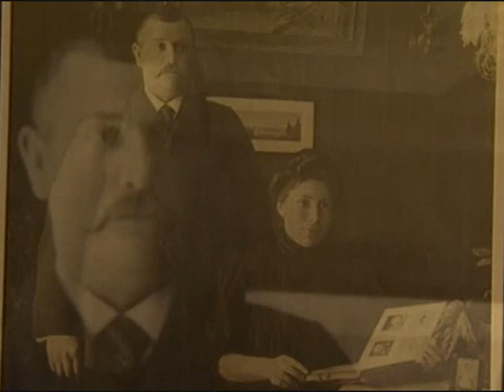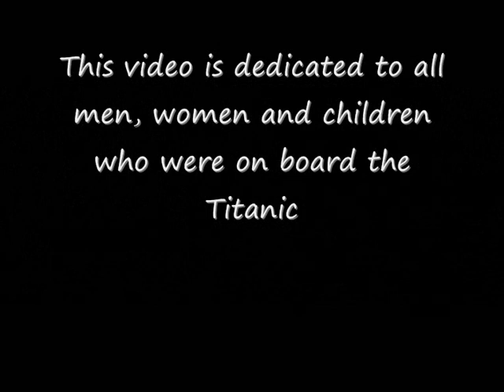Titanic Tribute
I felt like making a  tribute to the Titanic and it's passengers for April 15.
This is the inscription from the Titanic Memorial:
TO THE BRAVE MEN
WHO PERISHED
IN THE WRECK
OF THE TITANIC
APRIL 15 1912
THEY GAVE THEIR
LIVES THAT WOMEN
AND CHILDREN
MIGHT BE SAVED

ERECTED BY THE
WOMEN OF AMERICA